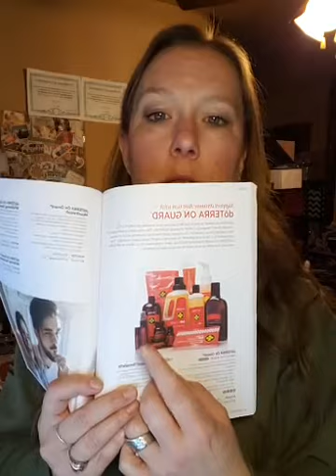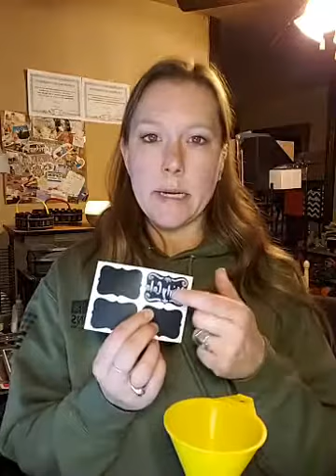Toxin Free Living & Healthy Home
Let’s CLEANSE & DECLUTTER our HOMES and make RECIPES for TOXIN-FREE CLEANING and a HEALTHY HOME!!

3 Simple TIPS for DECLUTTERING

1. Use your MOTIVATING OILS FIRST! So many options: Motivate, Passion, Rosemary + Wild Orange, Elevation

2. Take 15 minutes EVERYDAY. Pick one area or room in your house that needs some tidying up. COMMIT to spending just 15 minutes a day! Set up a schedule if that’s what floats your boat.

3. Have a place for the stuff you don’t want anymore. Whether it’s the garbage can, recycling bin, or a box labeled “Goodwill”, make sure to get that stuff out of your way for good!

YOUR HEALTHY HOME: GUIDE TO TOXIN-FREE CLEANING

Health is one of the best assets we have! And while a healthy diet, regular exercise, and proper stress management are self-explanatory foundations of a health-promoting lifestyle, minimizing your toxic load can be just as important.  The proper functioning of your vital organs and the minimization of toxic load can influence your health as much as any other controllable factor.  Your skin is your largest organ, and whatever you put on it goes inside and your organs have to try to break down the chemical constituents of it. Whatever you put in the air (like room sprays or dryer sheets) goes into your lungs. MANY products that people use in their homes everyday disrupt the endocrine system. The endocrine system consists of glands that release hormones. Once released, hormones act like chemical messengers. They travel around the body, bind to target receptors on specific cells, and cause predictable cellular changes.

That water bottle you just drank from? It probably contains an endocrine disruptor.

The carpet you just sat on? It probably contains an endocrine disruptor too.

The shampoo you just used? Endocrine disruptor.

That cleaner or bleach wipe you used to wash off your counters?

That’s right, we’re constantly bombarded with hormonal manipulators. They’re everywhere. So let’s discuss the most common ones.  And, more importantly, what you can do to reduce your risk.

Endocrine disruptors (EDs) are interesting chemicals because they can mimic hormones. And even very small amounts can have an influence. That’s why EDs are often measured in ppt (parts per trillion). Also, EDs are very stable. In other words, they don’t break down quickly. This is why many manufacturers include them in products in the first place. Of course, it also means they stick around in water, air, soil, (and our bodies) for a long time.

Since our hormonal systems are critical to body function and health, when they’re changed by EDs, potential outcomes include:

- oxidative stress
- altered testicular function and suppression of testosterone synthesis
- early onset of menarche
- sensory impairment and social problems (especially when exposed at early ages)
- altered conversion of cholesterol to steroid hormones
- promotion of obesity (by altering metabolism, fat cell signaling, glucose uptake, inflammation, and appetite)
- EDs stored in fat cells (the more body fat, the more EDs have likely been stored)
- altered onset of puberty
- disrupted immune function
- disrupted bone health, cardiac function, and mental status

Interestingly, a non-linear response has been observed in many EDs. This means that an ED might wreak havoc at very low and very high doses. But moderate doses might do nothing at all.

With industrialization, more chemicals are produced. These chemicals make their way into the environment. As a result, EDs are found in:

- food
- personal care products
- cosmetics
- pharmaceuticals
- pesticides
- plastics
- water
- soil

Unfortunately, no U.S. law currently addresses EDs under an integrated framework. There’s an Endocrine Disruptor Screening Program (EDSP) that’s currently making its way through an estimated 87,000 chemicals. While that’s a lot, it’s sad to know that the EDSP still doesn’t have authority for regulation. The EU law bans 1,328 chemicals from cosmetics that are known or suspected to cause cancer, genetic mutation, reproductive harm or birth defects. In comparison, the U.S. FDA has only banned or restricted 11 chemicals from cosmetics.

Green cleaning and natural household products help minimize exposure! In turn, it’ll have a holistic effect on your life.  Reducing your toxic load can affect all areas of your health and life, helping you stay strong all season.

If you had a quick & easy way to learn about essential oils over text message, would that be helpful? If so, just text OILS CLASS to and you’ll get an Intro to Oils class delivered straight to your phone for free!